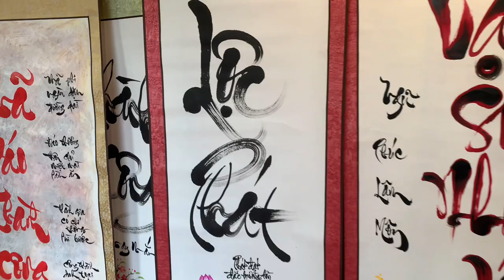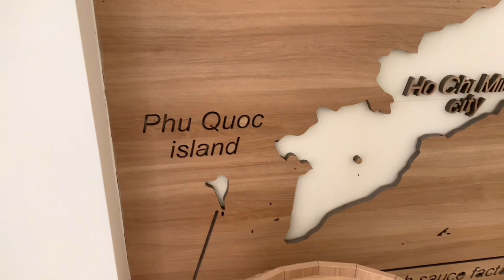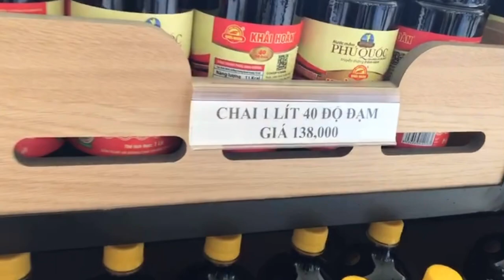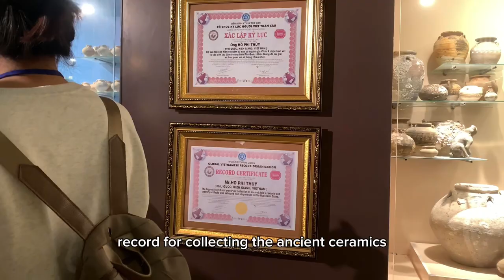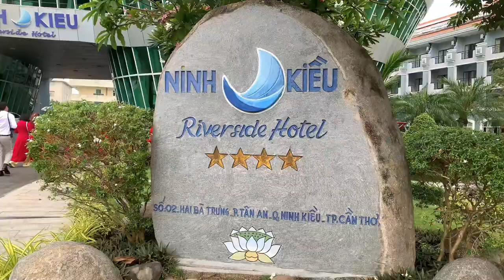Thực tế chuyên môn 1- Nguyễn Thị Hồng Nhung